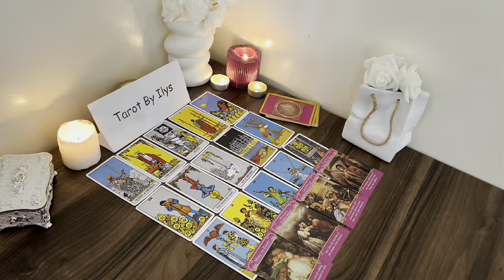PISCES 🫢THEY CAN'T WAIT TO SEE YOU, PISCES ❤️THEY DON'T WANT YOU WITH ANYONE ELSE✌️🥶SEPTEMBER